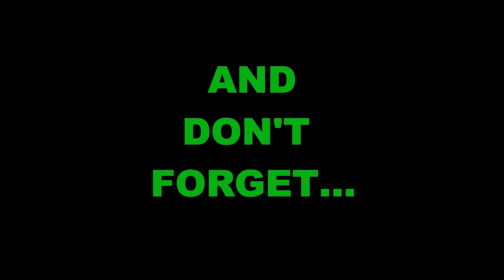PROMO: The Innocents (1961)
The Innocents (1961)—Based on the Henry James story The Turn of the Screw, The Innocents (1961) is a psychological thriller about a woman who takes a governess job for two orphans in a Victorian home. Soon, she begins to see what she believes are ghosts and suspects the children's bizarre behavior is the result of supernatural powers.

It’s October, and we felt it was the perfect time to cover this classic of paranormal persuasion. The pedigree for The Innocents (1961) is off-the-charts, including the source material (Henry James), directing (Jack Clayton), cinematography (Freddie Francis), screenplay (William Archibald and Truman Capote), and star (Deborah Kerr). Join us as we discuss what many have called one of the best ghost stories ever made, a story that continues to inspire to this very day. Listen as Johnny Has the Keys journeys to Bly Manor, where dead lovers still roam and the children aren’t exactly what they seem.

Episode airs beginning 10/3/22.

00:00 Introduction
00:14 Movie poster - The Innocents (1961)
00:28 Show clip teaser - The Innocents (1961)
01:51 The Dilithium Chamber (Star Trek) promo
02:35 Tim's Book - The Dead Next Door